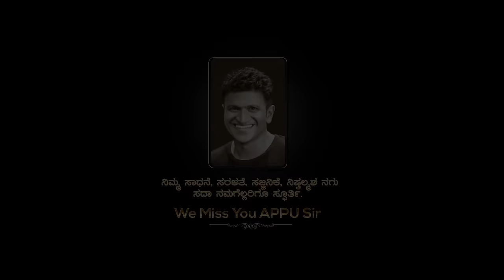"ಮಾರಿಗೋಲ್ಡ್ - Marigold" - Official Teaser Kannada Movie | Diganth, Sangeetha Sringeri |Jhankar Music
"ಮಾರಿಗೋಲ್ಡ್ - Marigold" Official Teaser Kannada Movie, Written and Directed by Raghavendra M Naik, Produced by Raghuvardhan, Composed by Veer Samarth
𝐅𝐢𝐥𝐦 𝐂𝐫𝐞𝐝𝐢𝐭𝐬 : 🎬
♪ Movie : MariGold
♪ Written and Directed : Raghavendra M Naik
♪ Producer : Raghuvardhan
♪ Dialogues : Raghu Niduvalli
♪ Director of Photography : K.S. Chandrasekar
♪ Editor : K.M. Prakash
♪ Lyrics : Yogaraj Bhat, Kaviraj, Vijay Bharamasagar, Rohith Halliked
♪ Direction Team : Jayarajan, Ruesh Gowda, Sharanabasappa Manur, Anjan  Puravisham, Thomas Jacob
♪ Art : Prashanth Gowda
♪ Action : Arjun Raj
♪ Choreography : Kalai
♪ Production Manager : Xavier Fernadis
♪ Production Incharge : Sudheer Sha
♪ Stills : Suresh
♪ Costume : Puttaraju
♪ Makeup : Hanumanthu
♪ Effect : Rajen
♪ Publicity Designer : Ashwin Ramesh
♪ Teaser Cut : NMV
♪ VFX : Sambhram Anagalli
♪ Banner: R.V. Creations
♪ Music Label: Jhankar Music
♪ 𝐂𝐚𝐬𝐭 :
Diganth Manchale, Sangeetha Sringeri, Yash Shetty, Cockroach Sudhee, Sampath Maitreya, Vajrang Shetty , Bala Rajawadi, Mahantesh, Sandip Malani